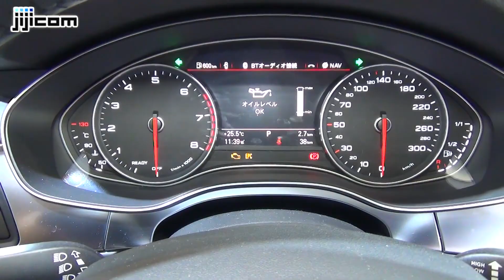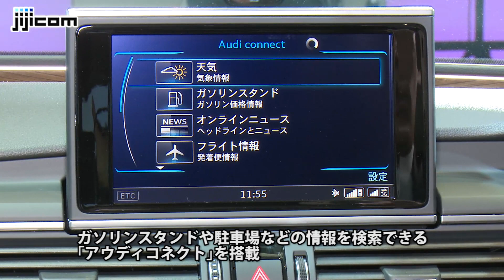アウディ、新型「Ａ７スポーツバック」発表＝デザイン刷新、安全装備も充実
アウディジャパンは７日、高級４ドアクーペ「Ａ７スポーツバック」を２１日に発売すると発表した。前モデルと比べ、フロントグリルやバンパーのデザインを変更したほか、対向車以外を照らす「マトリクスＬＥＤヘッドライト」など最新の技術を導入している。
　新型のラインアップは「２．０ＴＦＳＩクワトロ」と「３．０ＴＦＳＩクワトロ」の２車種。３．０ＴＦＳＩクワトロに搭載される３リッターエンジンは最高出力３３３馬力を発揮し、従来モデルと比べ７％出力が向上した。
　新たに導入された「アウディコネクト」では、ガソリンスタンドや駐車場などの情報を検索できるほか、オペレーターと対話しながらホテルの予約などができる「アウディコネクトナビゲーター」も搭載している。
　安全面では、車間距離を一定に維持しながら走行する「アダプティブクルーズコントロール」、高速走行時に車線を越えないようハンドル操作をサポートする「アウディアクティブレーンアシスト」を装備（２．０ＴＦＳＩクワトロはオプション）。
　価格は「２．０ＴＦＳＩクワトロ」が７１６万円、「３．０ＴＦＳＩクワトロ」が９２４万円。「２．０ＴＦＳＩクワトロ」は８月の発売を予定している。